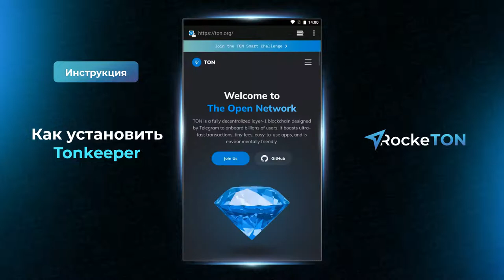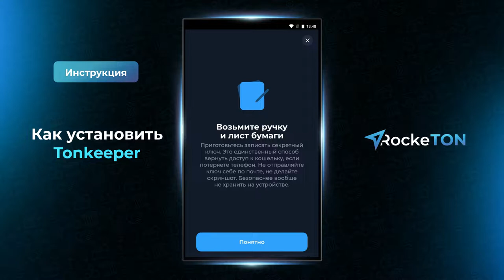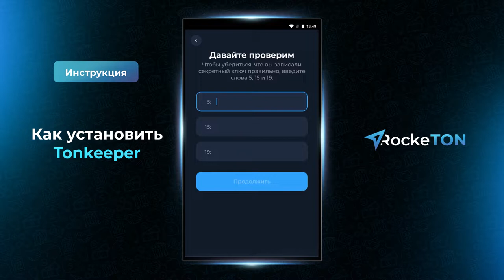Как установить Tonkeeper - RockeTON